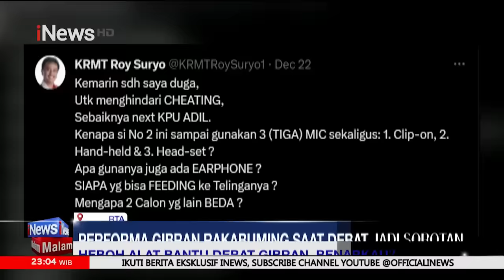Performa Gibran Rakabuming saat Debat jadi Sorotan, Dituding Gunakan Alat Bantu saat Debat